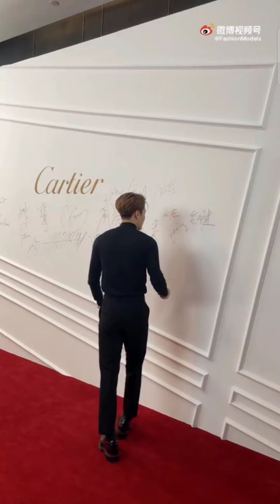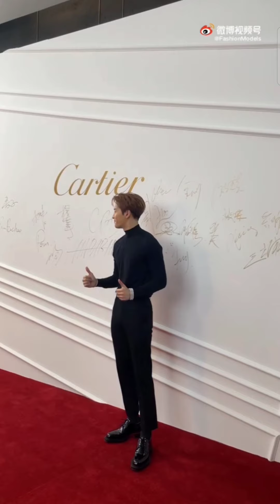Jackson Wang for Clash de Cartier 211125